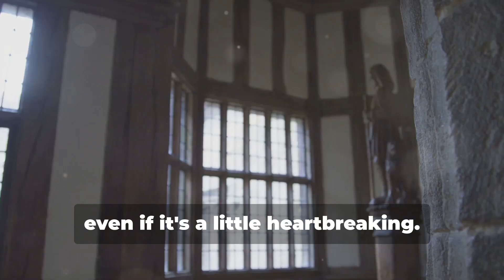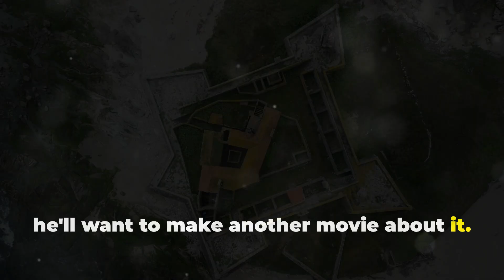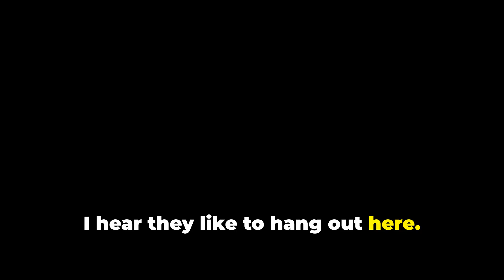Exploring America's Hidden Castles And Fortresses| WorldCity Explorer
Our video is showing Exploring America's Hidden Castles and Fortresses! topic information but we also try to cover the following subjects:
-exploring america's hidden castles and fortresses map
-exploring america's hidden castles and fortresses tour
-the Castles and Fortresses of America

We have collected all the knowledge and experience from experts regarding this subject, so please continue watching this video
On the web you can discover a great deal of info concerning 'Exploring America's Hidden Castles and Fortresses!' however let's be honest ... A Yt video is worth thousands of words, and also it's easier to get the details that you searched after. That's why we produced this YT video regarding Exploring America's Hidden Castles and Fortresses! subject as well as 'exploring america's hidden castles and fortresses map'

By default, we'll just send you the highlights from the channel.
YouTube videos are readily available in numerous resolutions. Nevertheless, some internet browsers don't support newer video resolutions or quality choices. This suggests these browsers might only have a couple of video formats to select from. We recommend upgrading your internet browser or running system for the very best watching experience.

Have I answered all of your concerns about Exploring America's Hidden Castles and Fortresses!?
 Individuals who searched for exploring america's hidden castles and fortresses map likewise looked for exploring america's hidden castles and fortresses tour.